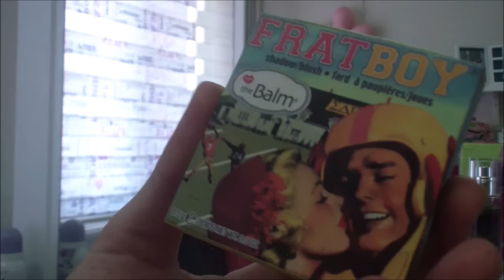Arkadaşımın Doğum Gününe Benimle Hazırlan+Kombinler+Odamı Birlikte Düzenleyelim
KUTUYU GENİŞLETİN!!!
Bu videoda dağınık odamı güzelce düzenledim.Bir çok kıyafet denedim.Doğumgünü makyajımi yaptım.Saçlarımı düzleştirdim ve hazırlandım.
MAKYAJDA KULLANDIĞIM ÜRÜNLER:
-Maybeline Dream Pure bb krem Medium renk
-The Balm Frat Boy Allık
-Essence Soo Blush;10 sweet as a peach
-Essence How To Make Your Face Glow Palet;Sun kissed bronzer
-Essence 07 Cute Pink Dudak Kalemi
-Flormar Black Mullberry Balm
-Essence Effeckt Lip Glos
-Maybeline The Colossal Volum Express Maskara
-Wet n Wild Megaclear Maskara

KULLANDIĞIM DÜZLEŞTİRİCİ:Philips

Sandalet:FLO